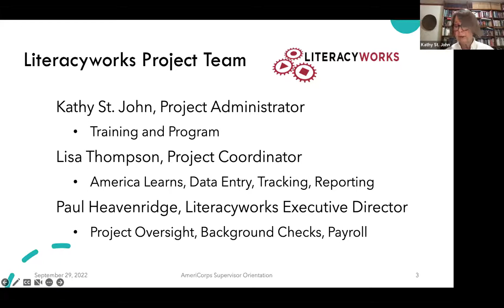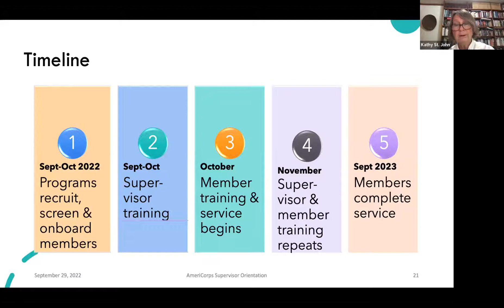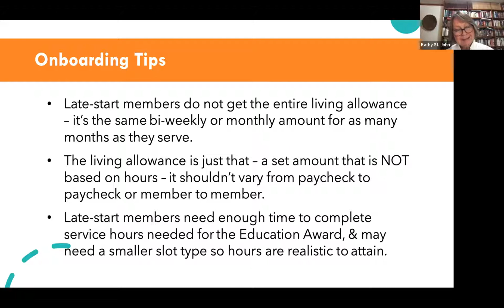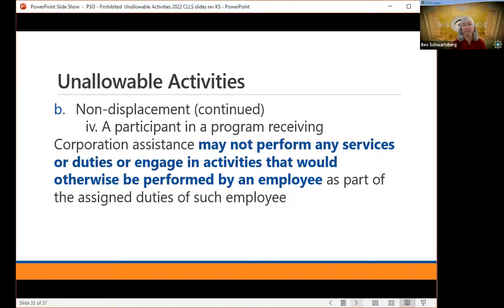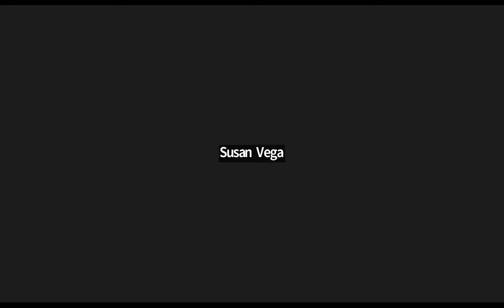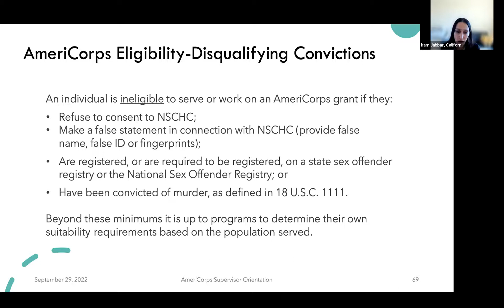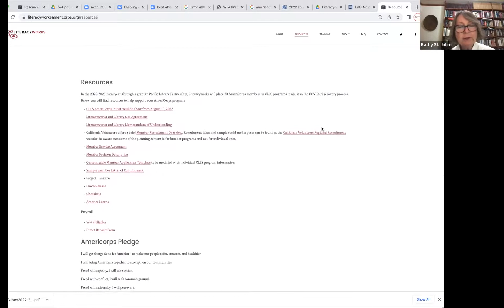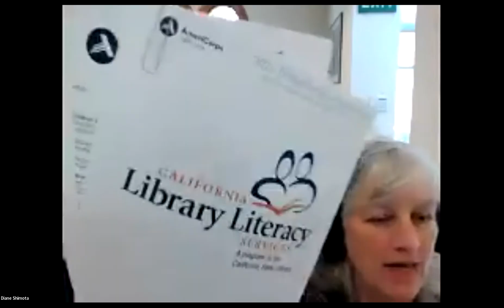California Library Literacy Services Americorps Initiative Site Supervisor Training 9 29 22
California Library Literacy Services Americorps Initiative
This Initiative is a collaboration between several different entities. AmeriCorps is a federally-funded program administered in California by California Volunteers, the State Commission charged with engaging Californians in service, volunteering, and civic action to tackle our state's most pressing challenges. The Pacific Library Partnership is the grantee and fiscal agent. Literacyworks is the primary entity that will communicate with sites and manage the Initiative's day-to-day programming and sites' financial/contractual aspects.